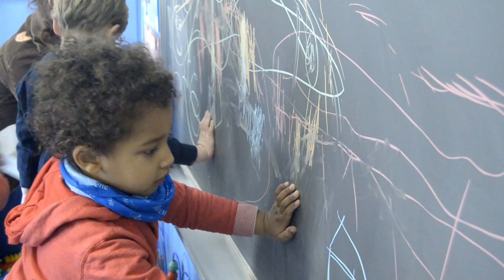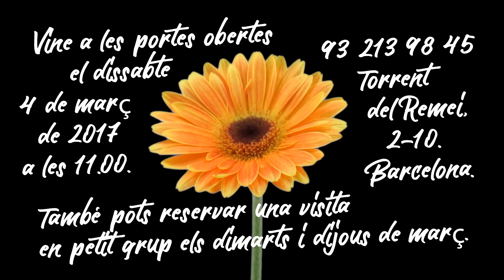AFA ESCOLA MONTSENY GRÀCIA 2017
AFA Escola Montseny 2017
Guió: Albert Peña i Mikel Elorduy
Edició: Mikel Elorduy
Imatges: Simone Lucardi